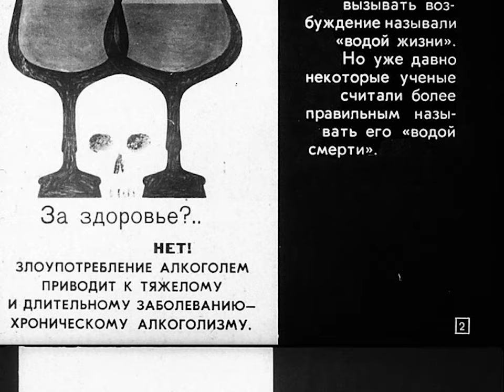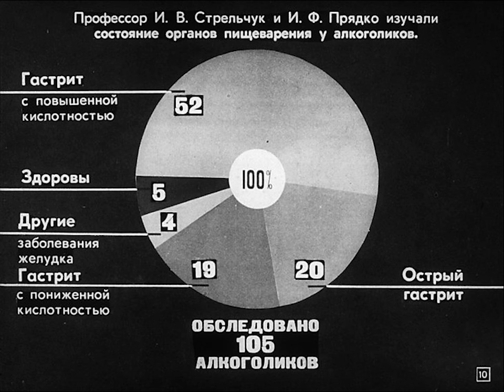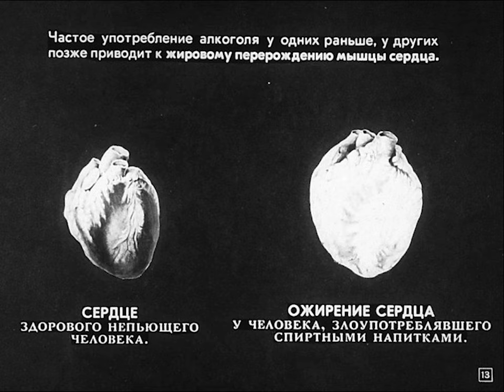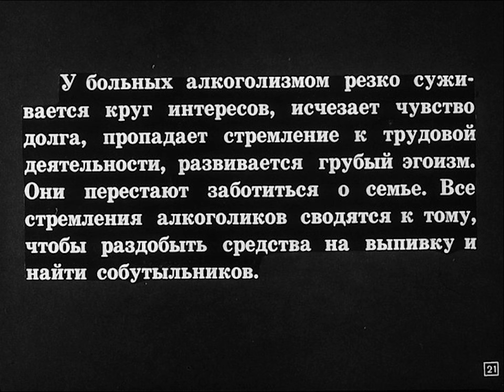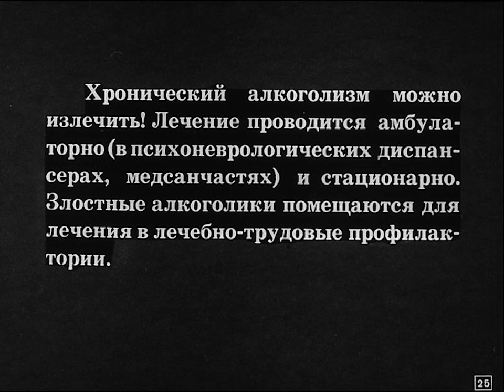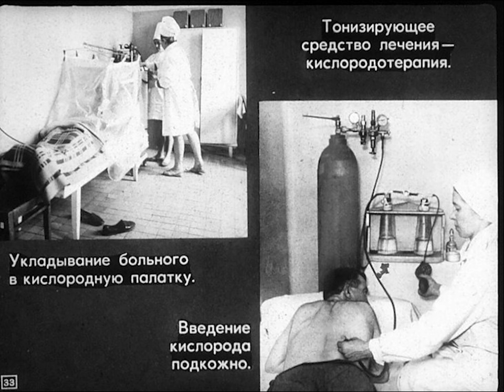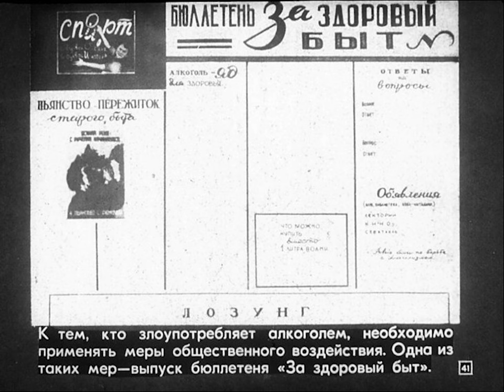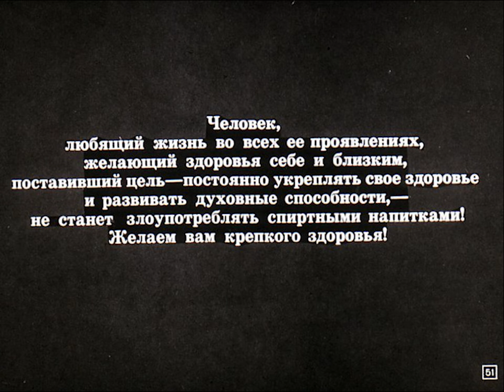Алкоголизм и борьба с ним. Студия Диафильм, 1971 г. Озвучено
Алкоголизм и борьба с ним.
Автор Б. В. Самарин.
Консультант доктор медицинских наук, заслуженный деятель науки РСФСР И. В. Стрельчук.
Художник-оформитель Т. Б. Носкова.
Редактор Н. Г. Бабкина.
Студия Диафильм. 1971 год.
Озвучено платным голосовым движком «Алёна» для канала «Маркс был прав».

Собираются средства на озвучивание диафильмов и поддержку канала, пожертвования можно прислать на ЮMoney

Для людей, возмущенных содержанием диафильмов, сообщаем: озвученные нами диафильмы имеют, прежде всего, историческое значение как один из артефактов эпохи существования СССР (это очень важно!). Это нужно учитывать при оценке подаваемого материала, ведь что-то могло устареть, что-то не учтено, а что-то остается актуальным и по сегодняшний день.